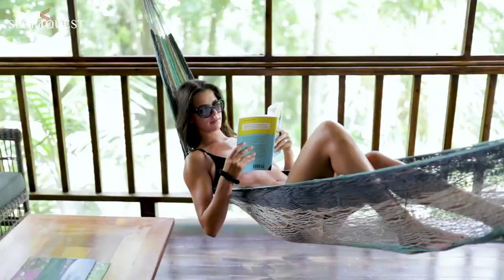Copal Tree Lodge In Belize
Southern Belize's Copal Tree Lodge is an idyllic high-end jungle hideaway overlooking the Rio Grande River in the 'Green Heart of Belize'. Its location, setting, beautiful grounds, impeccable food, and service rank it among the finest destinations in the Caribbean, and it's perfect for couples, families, and anglers looking to combine a fishing trip with exciting activities and first-class amenities.

If you've been looking for a family fishing holiday or saltwater flats fishing getaway with first-class accommodation and amenities, then Copal Tree Lodge is perfect for you.

What's included:
- All international flights
- All internal flights
- Airport transfers
- All accommodation as per itinerary
- All meals and snacks at the Lodge
- All local beers, local spirits & non-alcoholic drinks
- 6 days of guided fishing
- WiFi, marine fees & hotel taxes
- Complimentary laundry service
- Loaner fishing tackle (rods, reels, line)
- Complimentary use of Jungle Gym, kayaks & mountain bikes